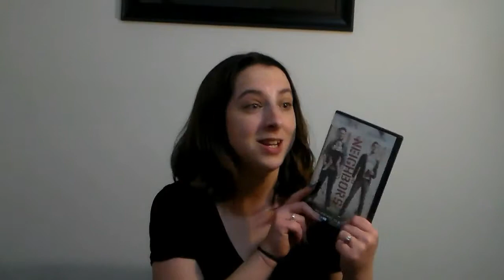April Favorites!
What I liked for the month of April, including movies,music, tv shows, food, clothing, beauty etc

I'd love to answer your comments and Questions!